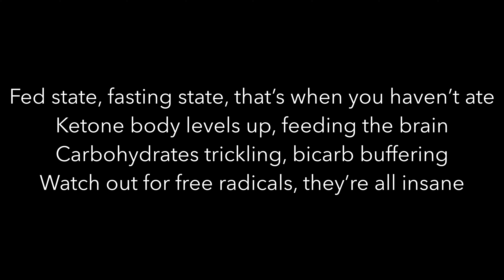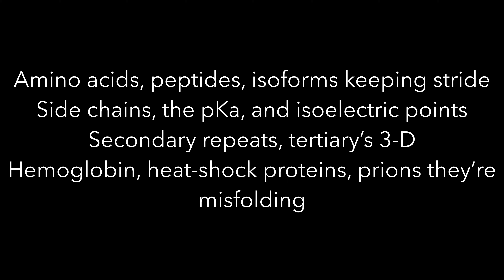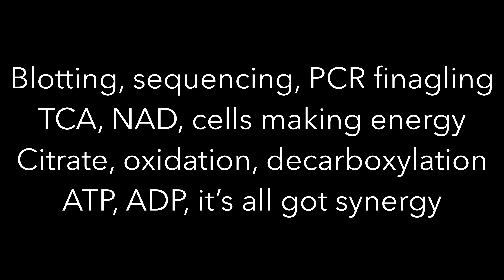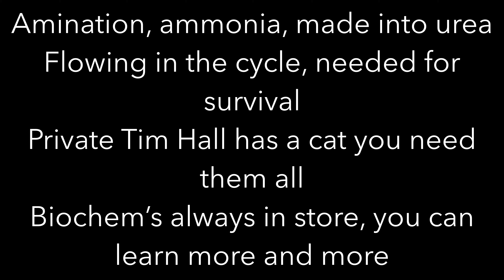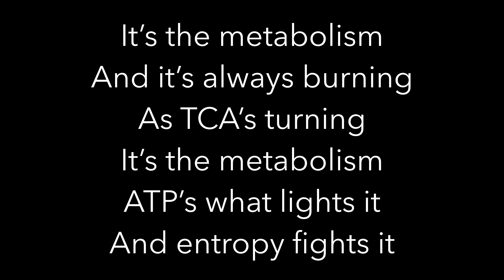It's the Metabolism (Parody of We Didn't Start the Fire)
A biochemistry-oriented spin on the Billy Joel classic.